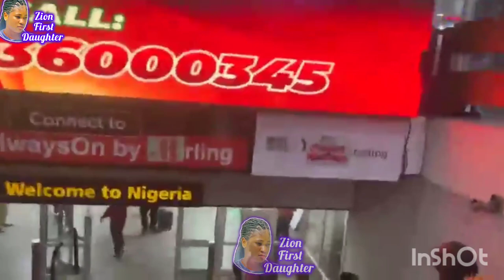Murtala Muhammed International Airport- Lagos is a Total Short Down watch till the End, Jesus 🙄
Zion is a Great Movement in God's hand